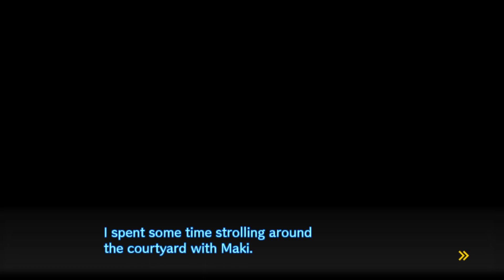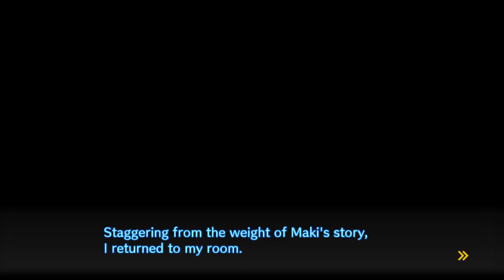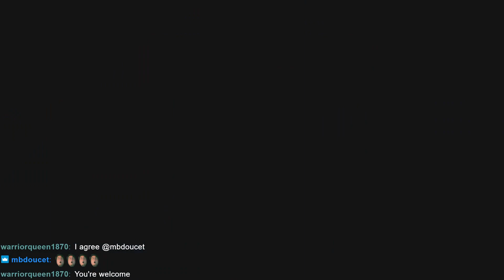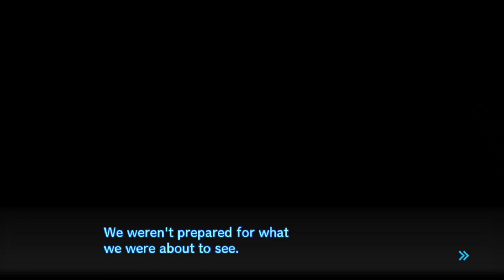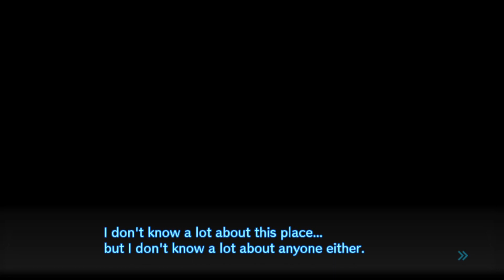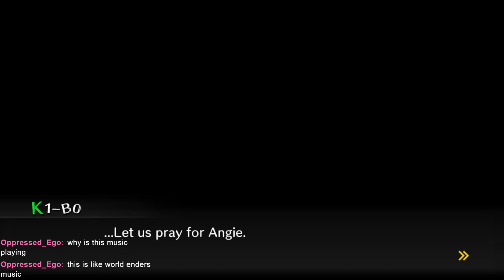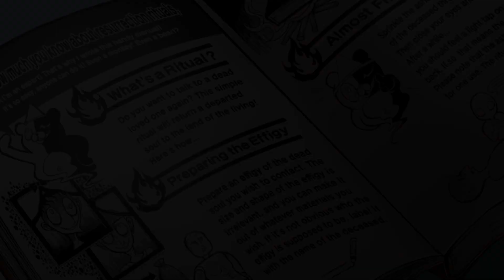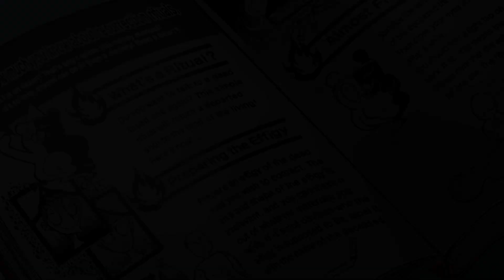Some Boy Streams: Danganronpa V3 Killing Harmony (Part 13)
Death is inevitable in the killing game. It isn't much longer until a new victim falls prey to those desperate to escape. Yet, sometimes it feels too obvious when these murders will happen, and depending on who dies, do you really feel bad for them? I mean sure, having to deal with another class trial isn't all sunshine and rainbows, but if you never grew attached to the victim, do you feel anything at all? Who's really the cold hearted killer in that scenario?

I did livestream all of Danganronpa 2, but those vods are not on my channel. If you're interested, you can find the playthrough on Dethhollow's channel below. Don't ask about Danganronpa 1, the footage has been lost to the sands of time.